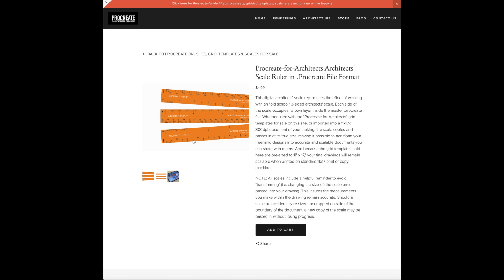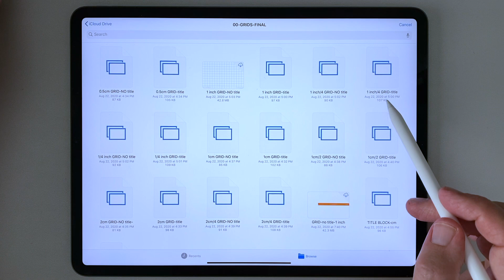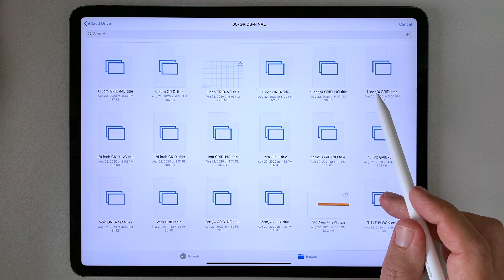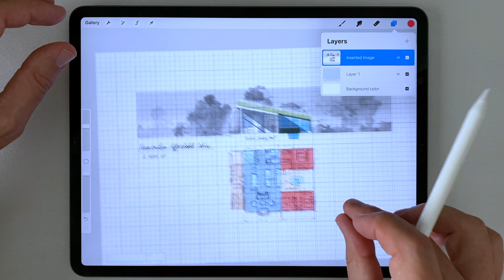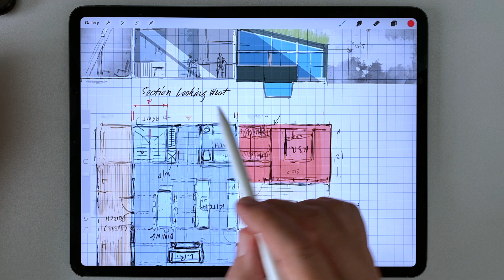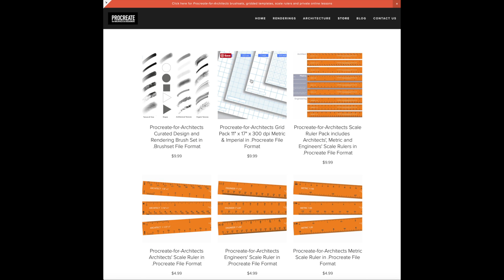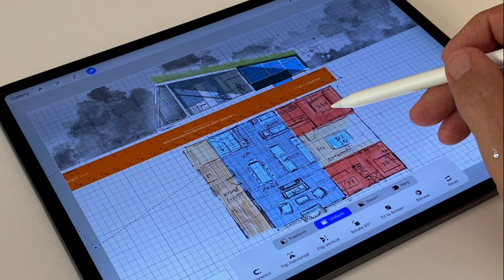A Real-World Draw To Scale Workflow In Procreate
Use these coordinated grid templates and scale rulers to design to scale in Procreate as accurately as you can in Morpholio Trace. Procreate and Morpholio are both "pixel-based", so neither can export .dxf or .dwg vector files, but the same accuracy one expects from Morpholio can be achieved in Procreate by importing these scale rulers.

The step-by-step process unfolds as follows (time stamps):

0:00   Intro to Procreate as an amazing architectural design and rendering tool

0:18  The Procreate app does not currently support architectural drafting or designing using scale rulers. Either a design sketch must be made from the beginning over an accurate grid template, or a freehand design must be retro-actively scaled over an accurate grid. Furthermore, it can be onerous to calculate the size of prints made in order to preserve the scale used in the document

0:32   A catalog of importable, Procreate-for-Architects 11" x 17" x 300dpi metric and imperial grids for use in accurately scaling Procreate drawings

0:42   A catalog of importable, Procreate-for-Architects architects', engineers' and metric scale rulers for use in accurately scaling Procreate drawings

1:02   The importable scale grid templates are designed to work with either Metric or Imperial systems, and maintain accurate scale when printed out at 11" x 17" or A3 paper dimensions, allowing other design team members to scale the drawings and make progress in design development when the designer is not available in person

2:00   The importable scale rulers come in architects' scales, engineers' scales and metric scale denominations. They are designed to match the grid templates exactly, and maintain accuracy unless accidentally "transformed" during the drawing exercise

2:41   A real-world example of retroactively applying 1/8" = 1' scale to a freehand sketch of a 1200 square foot contemporary affordable house design

3:00   Copying and importing the canvas into a grid template document

4:55   Stretching the imported floor plan to match the 1/8" = 1' scale grid

5:35   Reading dimensions off the grid in preparation of exporting floor plan to Sketchup or Rhino

6:07   Importing an architects' scale to match the grid and aid in design

6:39   Mention of the grid template packs and scale ruler packs available online

6:51   Mention of a Procreate-for-Architects Curated Design and Rendering Brush Set in .brushset file format available online

My name is James Akers and the name of my business is Akers Architectural Rendering. I'm a registered architect and full-time professional renderer, and my mission is to help architects, interior designers and students master design, and digital rendering skills in Procreate. //

To browse our new online courses in Procreate for Architects, Sketchup for iPad and Morpholio Trace

To browse our new online courses in Procreate for Architects and Sketchup for iPad